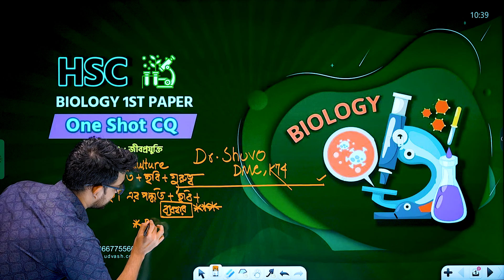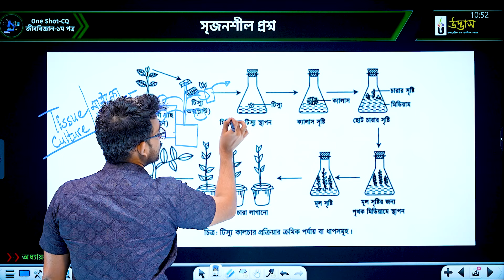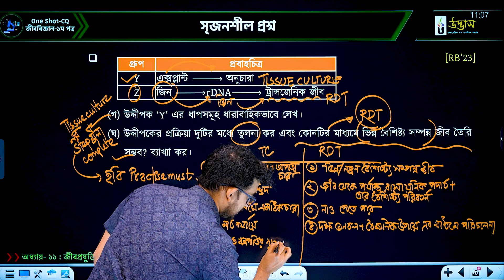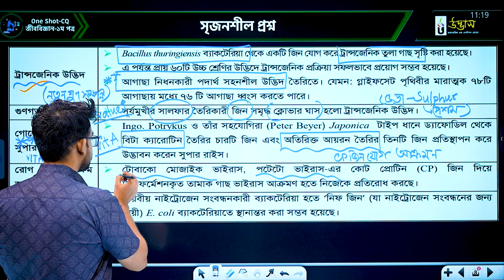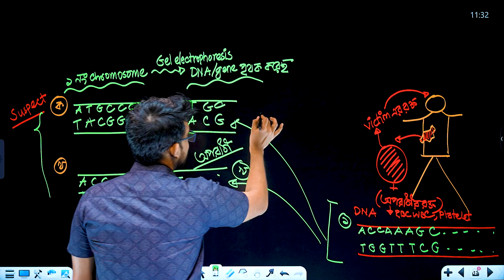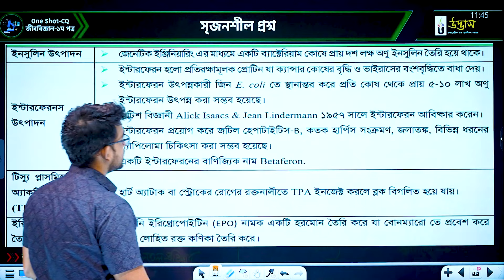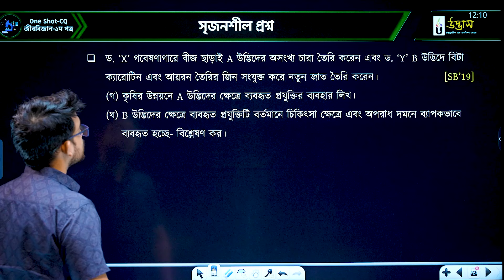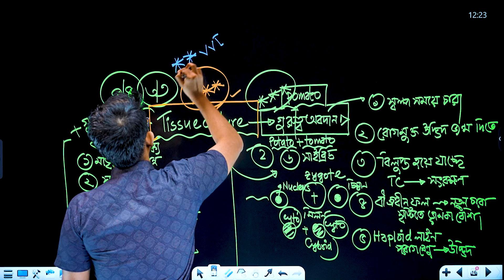জীবপ্রযুক্তি One Shot CQ | Biotechnology | HSC Biology 1st Paper | Udvash-Unmesh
প্রিয় HSC-24 পরীক্ষার্থী বন্ধুরা,
জীববিজ্ঞান ১ম পত্রের ১১তম অধ্যায় "জীবপ্রযুক্তি" নিয়ে গুরুত্বপূর্ণ আলোচনা করেছেন ডা. শুভ ভাইয়া। আজকের ক্লাসে মূলত জীবপ্রযুক্তি -এর বিষয়াদি সম্পর্কিত CQ নিয়ে আলোচনা করা হয়েছে। আজকের ক্লাসটি দেখে নিজের প্রস্তুতিকে আরো শাণিত করো।